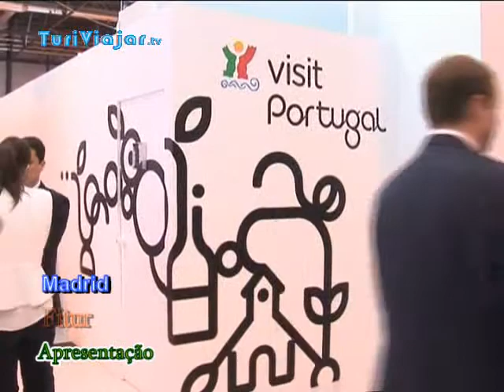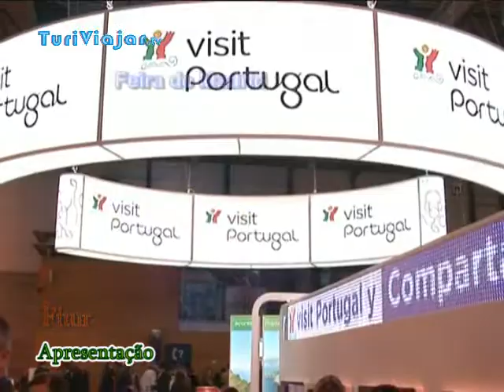FITUR começa com aposta estratégica para a recuperação do turismo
Na próxima quarta-feira dia 19, a Feira Internacional de Turismo de Madrid, FITUR, abrirá as portas à primeira feira presencial do circuito internacional de grandes eventos do setor de turismo.
O certame 2021 foi apresentado à comunicação social e os responsáveis pela organização prometem fazer todos os esforços para a realização do evento seguro a fim de evitar contágios da pandemia entre os visitantes.
Assim, estarão presentes nesta edição, tanto os destinos, como os sectores dos transportes, alojamento, soluções e serviços para esta indústria, bem como o sector da intermediação, agentes de viagens e operadores turísticos.
Sob o lema "Especial Recuperação Turismo" por força da pandemia Covid que fez parar o mundo em março do ano passado, esta edição foca-se na reativação de um setor estratégico para a economia, com o desafio do tão esperado reencontro profissional.
Portugal, como habitualmente, através da entidades regionais de turismo, marcará presença forte neste certame, um dos mais importantes na promoção do turismo mundial.
Entre algumas novidades, na quinta-feira, dia 20, ao meio-dia, no palco principal do stand da Região de Madrid, vai ser apresentada a nova marca e um novo conceito de região turística internacional, Grande Madrid, bem como o novo Turismo de Destino no produto Casamentos, que a capital espanhola propõe como destino ideal para celebrar experiências únicas e inesquecíveis.